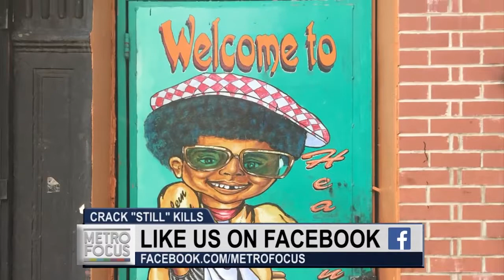Pastor Mike's Interview on WNET's MetroFocus